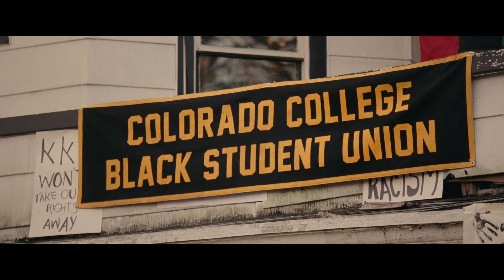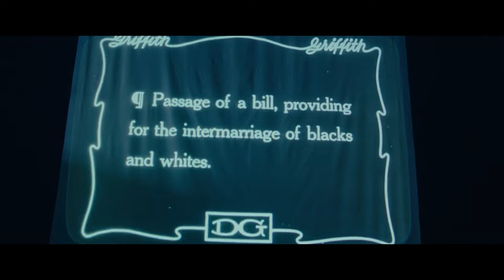BlacKkKlansman | Harry Belafonte Explains "The Birth of a Nation"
Harry Belafonte explains what the film "The Birth of a Nation" meant in the United States.

From visionary filmmaker Spike Lee comes the incredible true story of an American hero. In the early 1970s, Ron Stallworth (John David Washington) becomes the first African-American detective in the Colorado Springs Police Department. Determined to make a difference, he bravely sets out on a dangerous mission: infiltrate and expose the Ku Klux Klan. He recruits a seasoned colleague, Flip Zimmerman (Adam Driver), into the undercover investigation. Together, they team up to take down the extremist organization aiming to garner mainstream appeal. Produced by the team behind the Academy Award®–winning Get Out, BlacKkKlansman offers an unflinching, true-life examination of race relations in 1970s America that is just as relevant in today's tumultuous world.